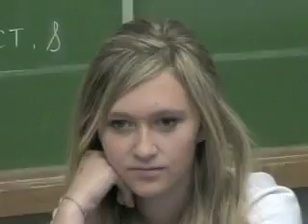Reach for the Top